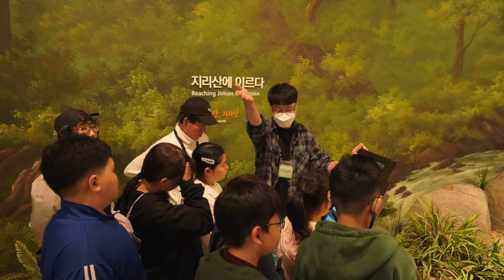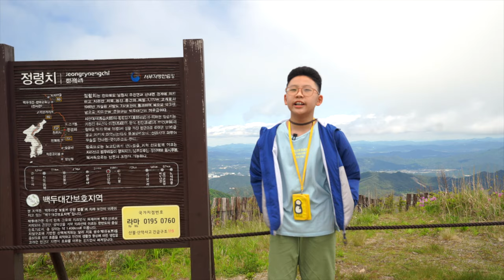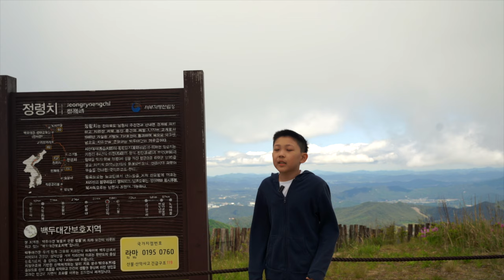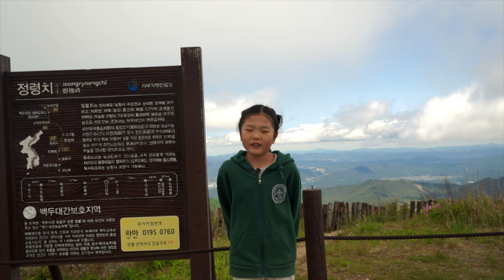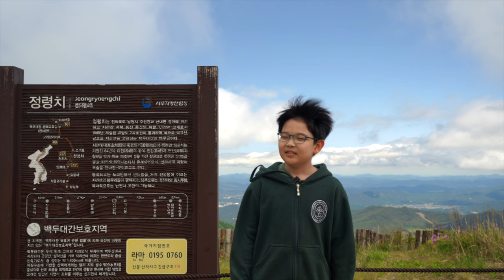[STUDENT LIFE] 2023 JCS 지리산 한국문화체험 학습 프로그램 (JIRISAN KOREAN CULTURAL PROGRAM)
Juniper Christian School (JCS) 초등 4학년 학생들은 매년 봄 계절에 “JCS JIRISAN KOREAN CULTURAL PROGRAM: JCS 지리산 한국문화체험 학습 프로그램”을 경험합니다.

한국의 문화, 역사, 전통 음식, 예술, 예절과 인성을 항상 변하지 않는 하나님께서 창조하신 아름다운 “자연"을 통해 배웁니다. 2박 3일이라는 짧은 기간이지만, 이 기간 동안 함께 참여한 교우와 교사의 다양한 모습들을 배우며, 이해합니다.

이 영상을 통해 시청하시는 모든 분들께서도 함께 “호연지기”의 꿈을 꾸며, 우리 자녀들의 전인격 교육과 기독교 교육에 후원하시길 바라겠습니다.

장소: JCS 지리산캠퍼스, 지리산마을학교, 지리산한옥마을

Juniper Christian School (JCS) Elementary 4th graders experience the “JCS JIRISAN KOREAN CULTURAL PROGRAM’’ every spring. 5th grade students was joined this time.

The students learn Korean culture, history, traditional food, art, etiquette and humanity through the beautiful “Nature” created by God that never changes.

It is a short period of three days and two nights, but during this period, students learn and understand various aspects of the schoolmates and teachers who participated together. In particular, the young Elementary students who participated experience us as Christians, “Love your neighbors” (Matthew 22:39) and “Preach the love and Gospel of Christ” (Mark 16:9-20).

To become a global leader, we must realize and practice “who I am” and “what I should do” in the classroom, nature, and the lives of the communities in which we belong.

We hope that everyone who is watching through this film dreams of becoming a “Ho Yeon Gigi” (GRIT) and supports our children’s education for the whole character and Christianity.

Produced in Association with:
1. JCS JIRISAN CAMPUS
2. JIRISAN VILLAGE SCHOOL
3. JIRISAN HANOK VILLAGE

/// NEVIGATIONS ///
0:00 Opening
3:06 Student Interview

MB01IRWWX0RKH7T

[Equipments]
1. Sony α7 III 3m, Sony A6400 (Camera)
2. Camera Lens: 24-105mm f4, 16-35mm f4, 85mm f1.8